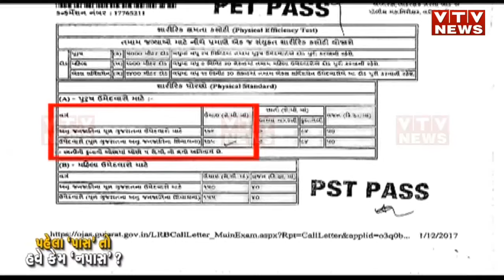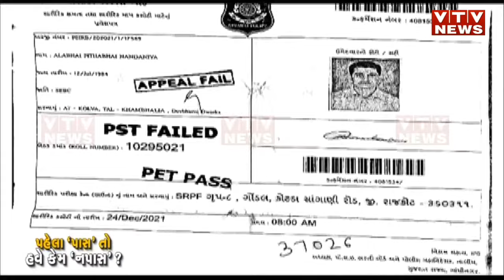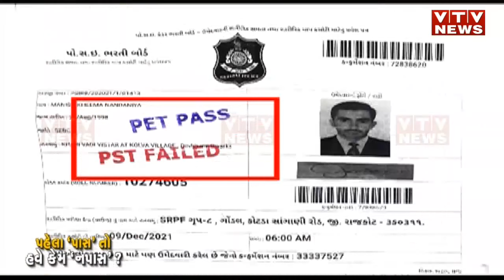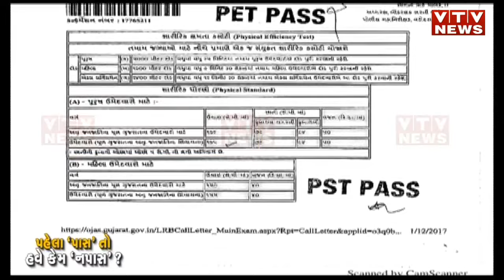LRD-PSIની શારીરિક કસોટી સામે સવાલ! 10 ઉમેદવારોએ ખખડાવ્યા હાઈકોર્ટના દ્વાર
LRD-PSIની શારીરિક કસોટી સામે સવાલ! 10 ઉમેદવારોએ ખખડાવ્યા હાઈકોર્ટના દ્વાર | VTV GUJARATI